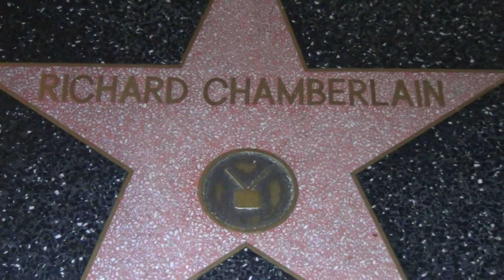Richard Chamberlain Hollywood Walk Of Fame Star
Daniel Nguyen